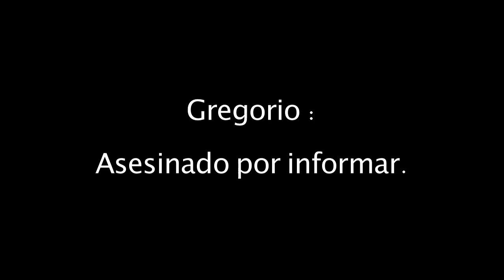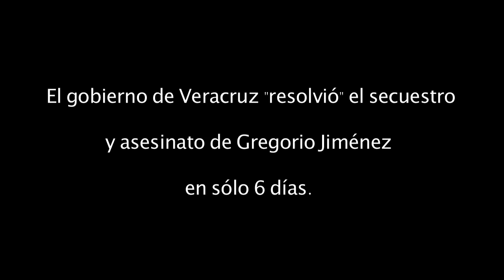Informe Gregorio Jiménez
El 19 de marzo de 2014 fue presentado el informe "Gregorio: asesinado por informar" integrado por una misión de observación de periodistas y organizaciones de defensa de libertad de expresión.